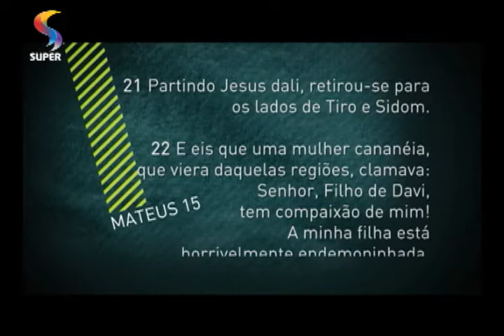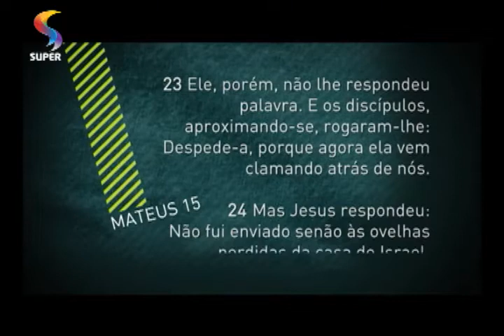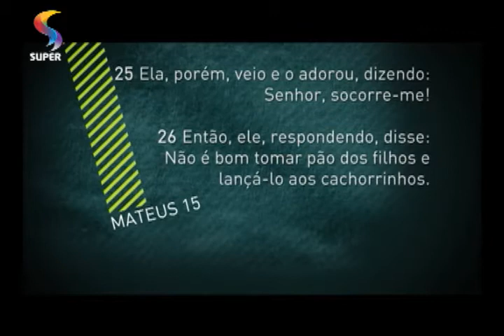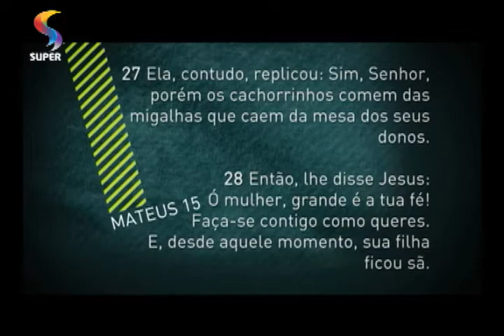SANTA GERAÇÃO - Adoração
Programa SANTA GERAÇÃO.
Tema: Adoração.
Apresentação: pastor Antônio Cirilo.
REDE SUPER